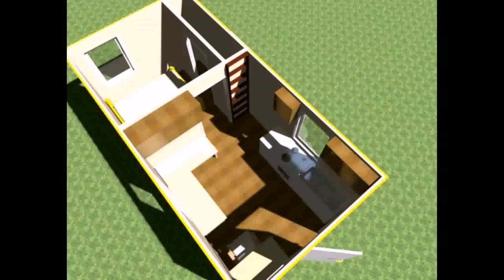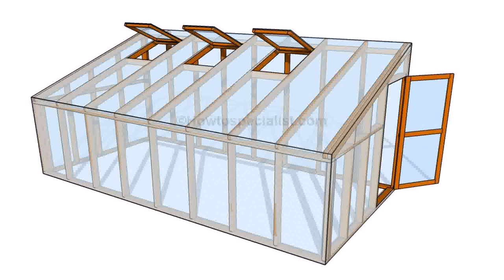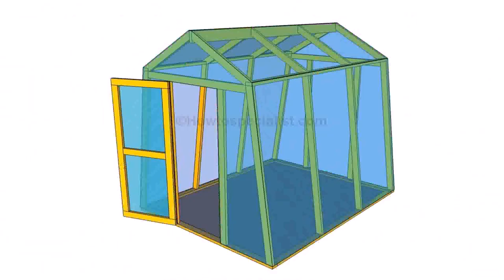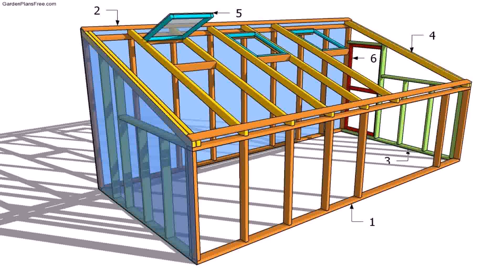Small House Plans With Greenhouse - DaddyGif.com (see description)